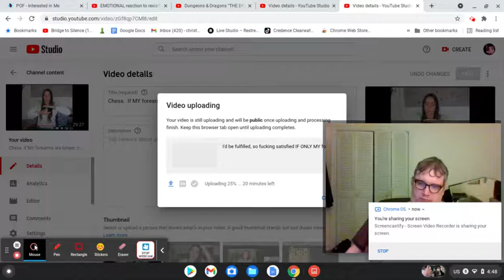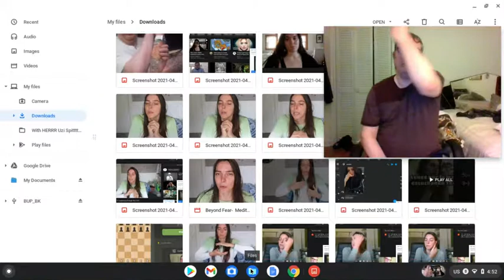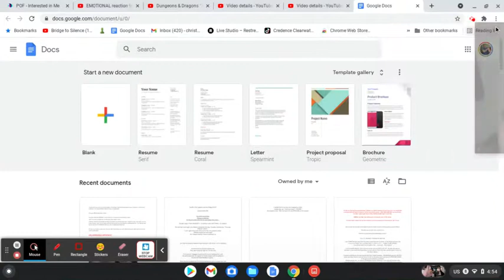Enlightened For Life Youtuber, ARE YOUR FOREARMS as long as MINE